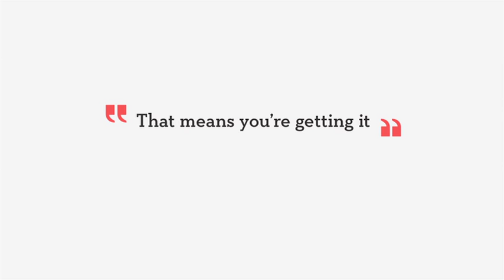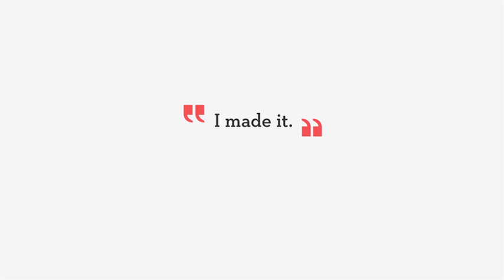First Person American :: Welcoming Stories :: Nika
"Nika" Vagner came to New York in 1989 from Warsaw, Poland. In her Welcoming Story, Nika remembers the moment she first learned she was leaving home forever, how she felt in an American classroom before she spoke English and how a sit-com and a teacher had a lasting influence on her life to this day.

ABOUT FIRST PERSON AMERICAN: First Person American engages the immigrant community to share their personal stories of what it means to be an American today. What's Your Story? Participate, share your story, and help us spread our stories. Visit firstpersonamerican to get involved.

ABOUT WELCOMING STORIES
Active Voice and First Person American have teamed up to create Welcoming Stories, a series of short videos that capture these small acts of kindness, big-hearted moments and simple but life-changing connections. Send us yours! Please visit our Welcoming Stories Tumblr to learn how to submit a "welcoming" story of your own.